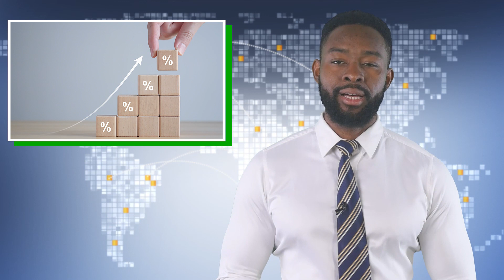Is another crisis brewing? 17.10.2023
Record debts, high interest rates, the costs of climate change, health and pension spending as populations age and fractious politics are stoking fears of a financial market crisis in big developed economies.